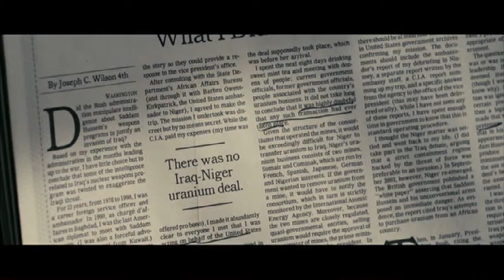Robby Baumgartner | Director of Photography